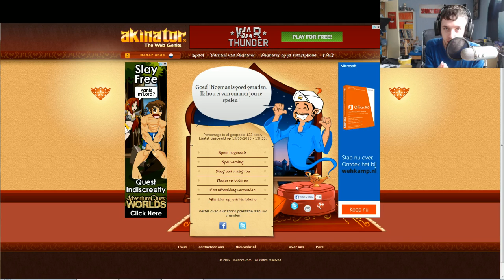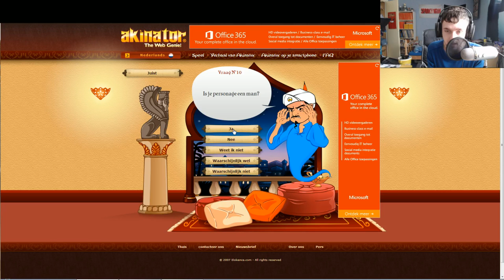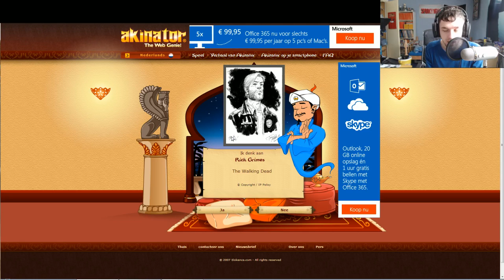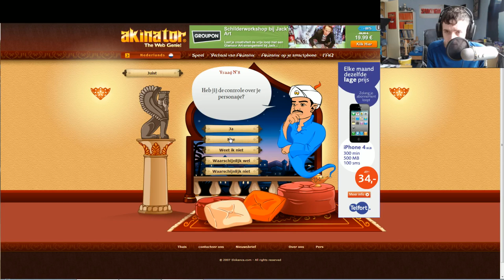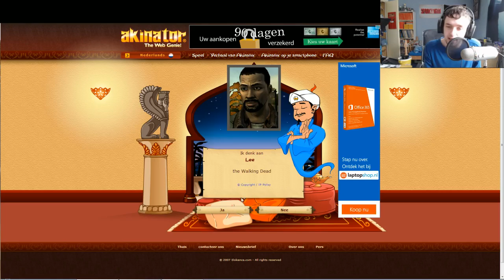Akinator met Spooky - Op zoek naar Walking dead